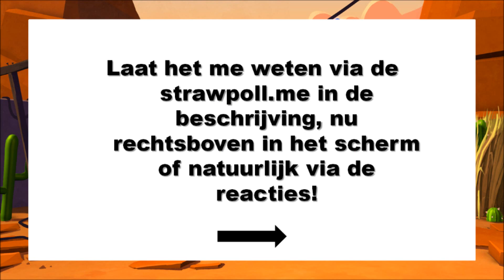JIJ MAG KIEZEN! Stem nu!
Stem mee over welke gamemode ik in de volgende video's ga spelen! Jij mag kiezen wat je te zien krijgt op dit kanaal!
Je kunt ook stemmen via de poll in de video of via de reacties!

Vond je de video leuk? Op die manier blijf je op de hoogte van al mijn Brawl Stars video's!

Ik (Bob) maak video's op DIT kanaal. Ik maak voornamelijk Brawl Stars video's en af en toe neem ik een andere mobiele game op. Ik neem al mijn video's op in 720p of 1080p. Op mijn kanaal vind je series zoals: Brawl Stars Funny Moments & Fails. Wil je op de hoogte blijven van al mijn video's, dan kun je ook op de notificatiebel drukken!